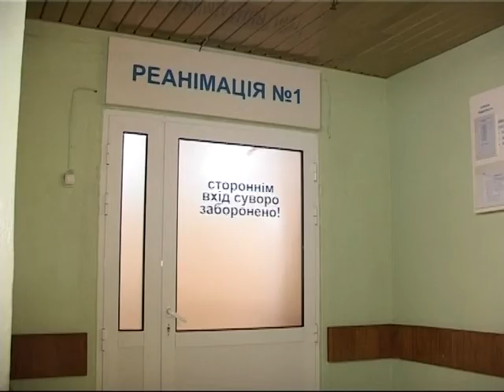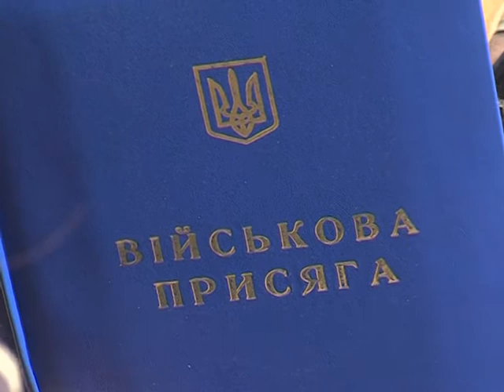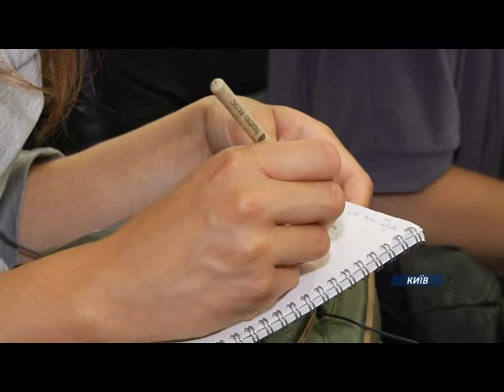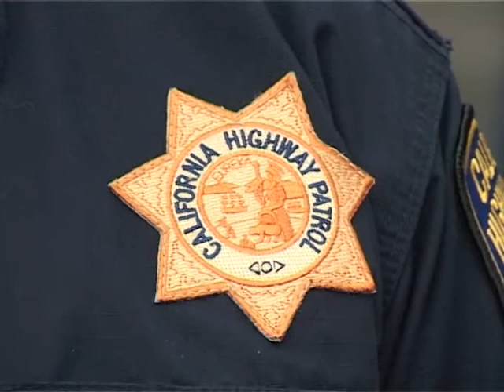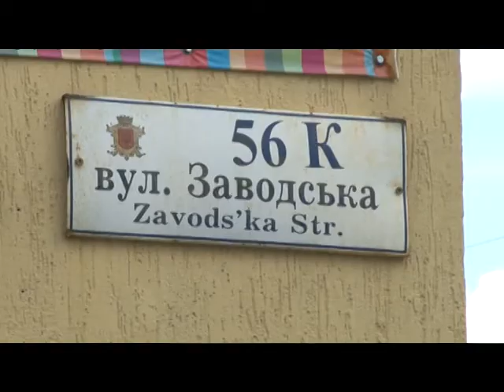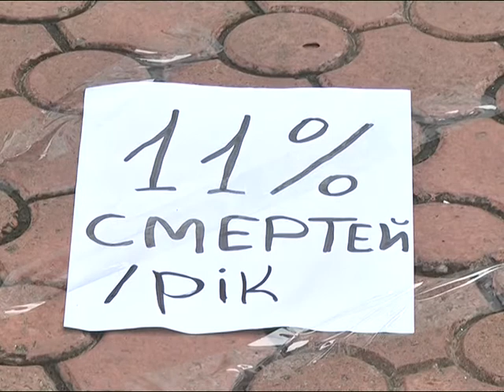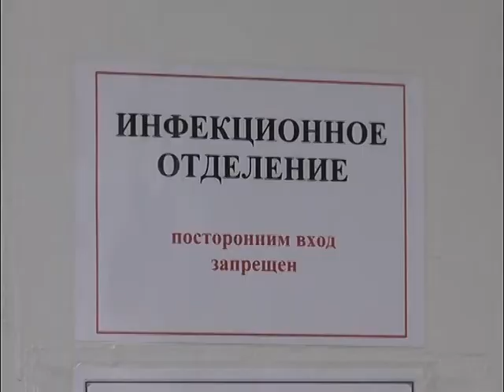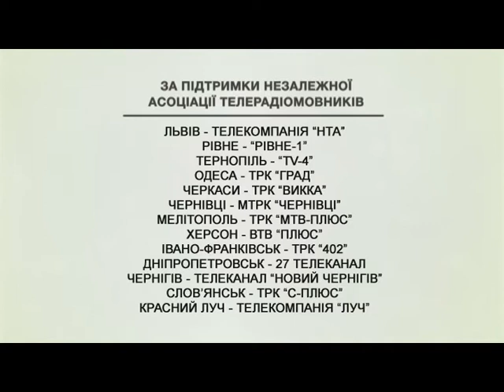Єдина країна (31.07.2015)